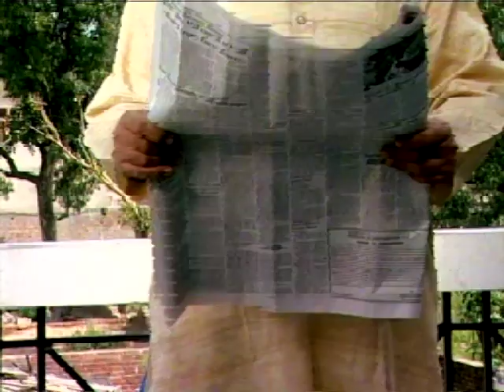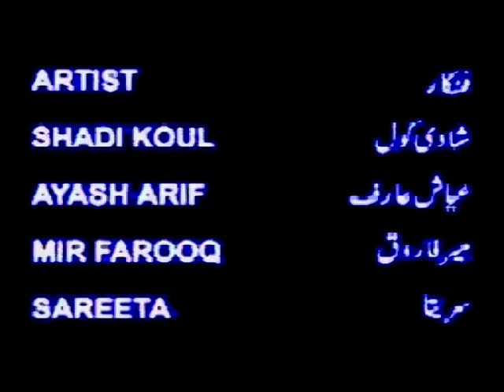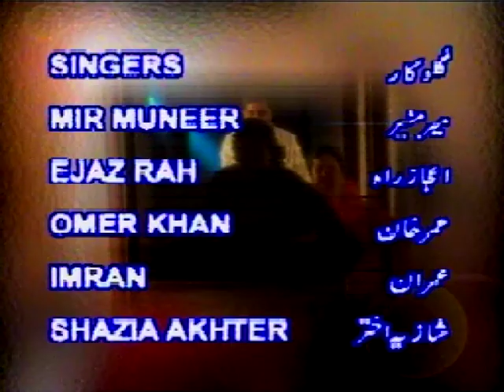Local Tax Extra Episode No 01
This Channel Is based on for the promotion of art & Culture & language of J&K state through Drama Music & Documentaries.
And its main Objective is to provide Quality Entertainment to its viewers.